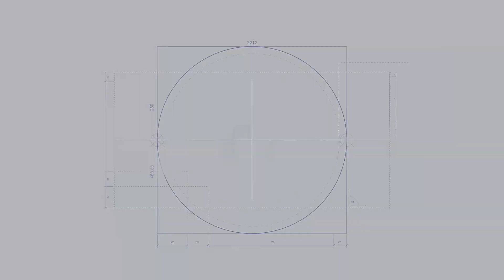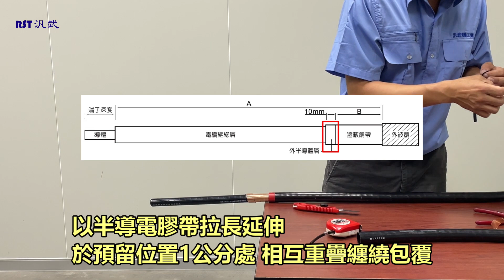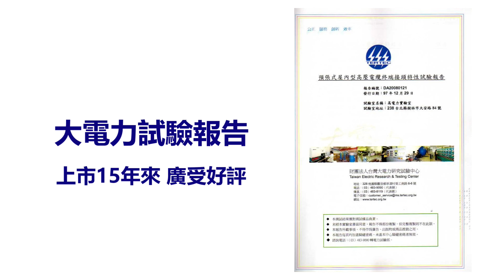LUYON 冷縮式電纜終端處理頭 施工方法｜示範型號 CA-Y2511 - RST汎武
LUYON 冷縮式電纜終端處理頭 施工方法｜示範型號 CA-Y2511

配件：
(1)冷縮式處理頭、(2)灰色矽橡膠膠帶、(3)半導電膠帶、(4)PVC膠帶、(5)黑色自融防水膠帶、(6)接地銅環組、(7)矽脂、(8)電纜清潔包、(9)清潔紙、(10)施工說明書

＼耐溫抗腐、絕緣佳、有效增加爬電距離，台灣大電力測驗合格／
價格實惠，CP值高，歡迎洽詢汎武業務🙋‍♂️